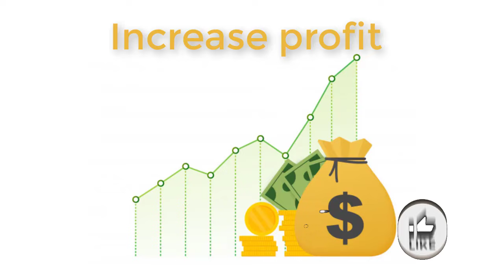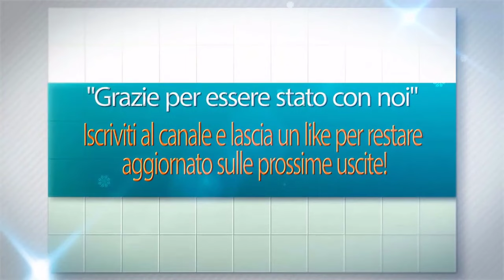Come nasce il mercato azionario e perché è importante investire?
SAI COSA è IL MERCATO?
I Mercati sono i "luoghi" dove è possibile acquistare o vendere strumenti finanziari (azioni, obbligazioni, derivati, quote di fondi ecc.). Una prima distinzione è fra:

mercato primario – dove si acquistano i titoli al momento dell'emissione;
mercato secondario – rappresentato dai mercati finanziari dove si acquistano titoli da chi li ha già sottoscritti.
I mercati finanziari non sono più luoghi fisici ma piattaforme informatiche ("sedi di negoziazione") dove si "incrociano" le proposte di acquisto e di vendita di strumenti finanziari immesse nel sistema telematicamente.

I "mercati" operanti in Italia possono essere suddivisi in tre categorie: mercati regolamentati, Sistemi multilaterali di negoziazione ("MTF") e Internalizzatori sistematici.